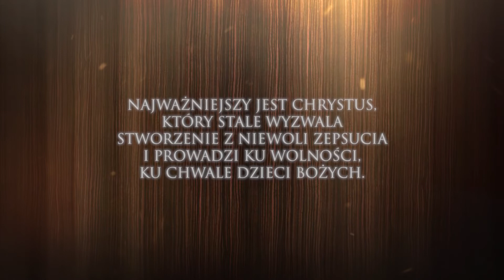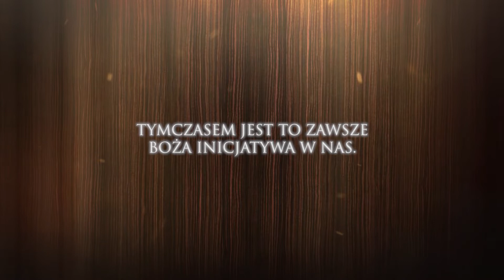Odc 27. Modlić się - dlaczego?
Zamyślenia wielkopostne.

Prowadzi: ks. prof. Paweł Bortkiewicz TChr.